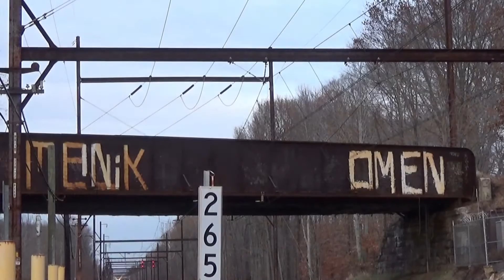Late November 2014 Rare Power, Heritage, Reroutes and More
Here's a compilation of railroad videos from the later part of November 2014, including some re-routed CSX freights due to record Lake Effect Snowfall in Buffalo, NY impacting the railroad, as well as some rare power and even a heritage unit. Since the video is long, the description is too, so I'll let the titles in the video do the talking this time..